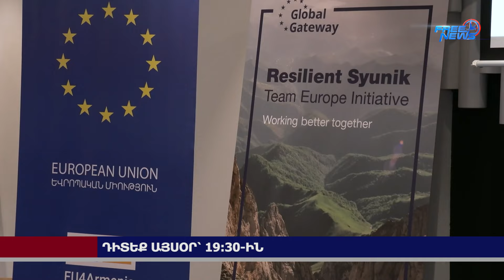Դիտեք այսօր՝ Ազատ լուրերում. 06.06.2024 19:30